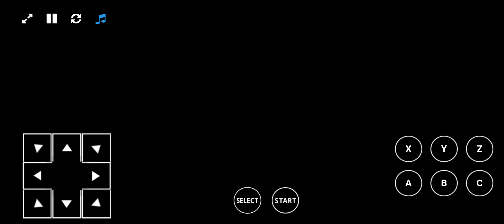FIFA INTERNATIONAL SOCCER TOURNAMENT - QUARTERFINALS PRESENTATION